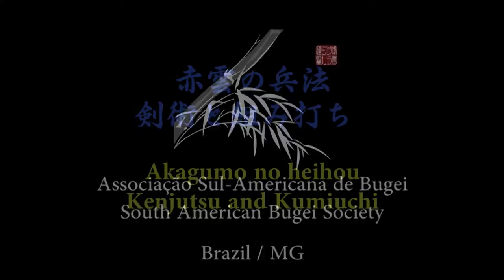Ogawa Ryu - IBS - ASB - Akagumo no heihou - Kenjutsu and Kumiuchi - 赤雲の兵法 - 剣術と組み打ち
During Sensei level class, by Shidoushi Thiago Moraes with  Sensei João Paulo and Uchideshi Adriano Afonso.

In Brazil! Enjoy it!